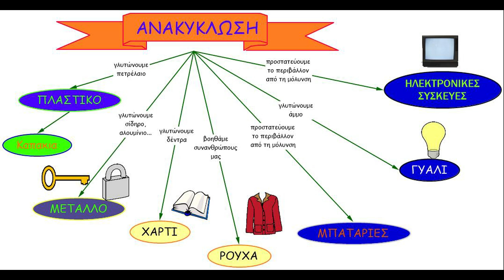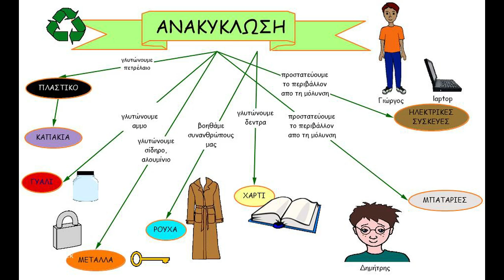recycle1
Τη σχολική χρονιά 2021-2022 οι μαθητές κι οι μαθήτριες της Β' τάξης δημιούργησαν εννοιολογικούς χάρτες με θέμα την ανακύκλωση.